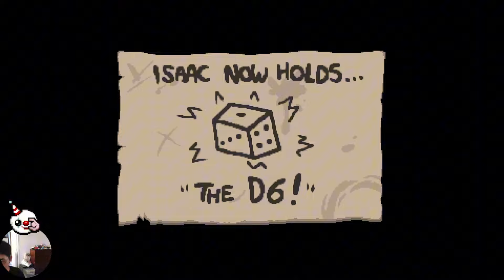BLUE BABY FIRST RUN COMPLETED! | The Binding of Isaac: Repentance